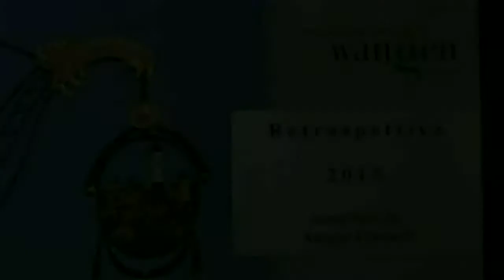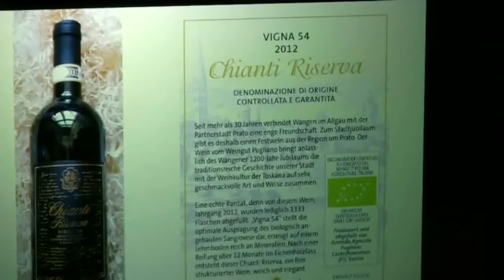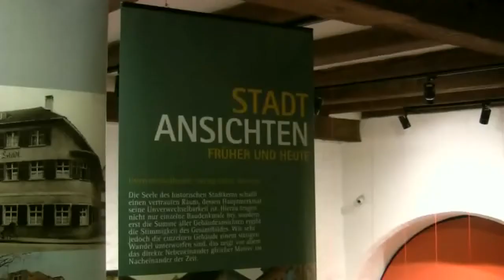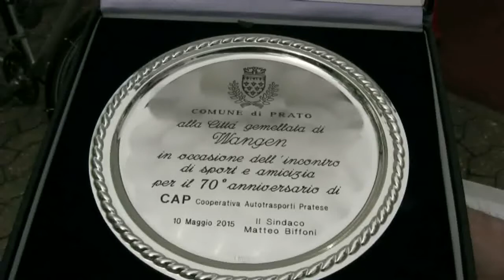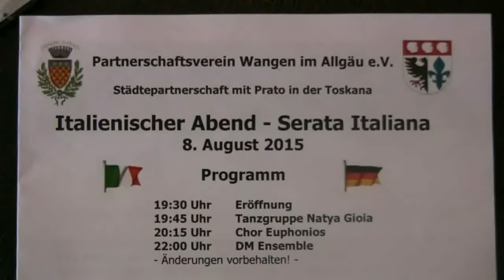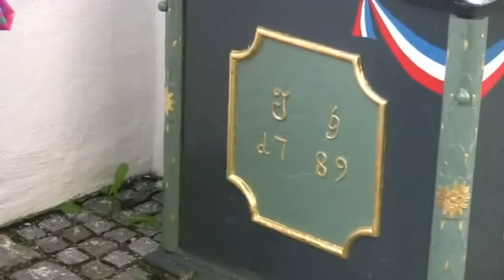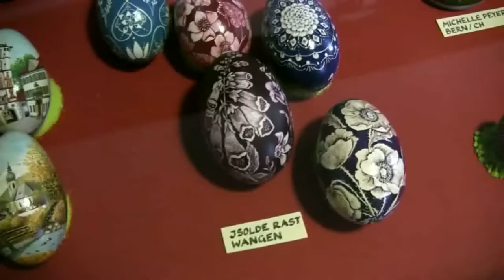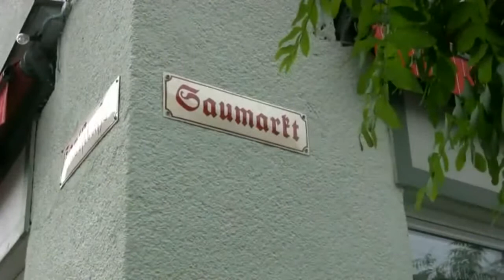2015 Prato Wangen - Jahresrückblick / Retrospettiva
Partnerschaftsverein Prato Wangen Jahresrückblickfilm